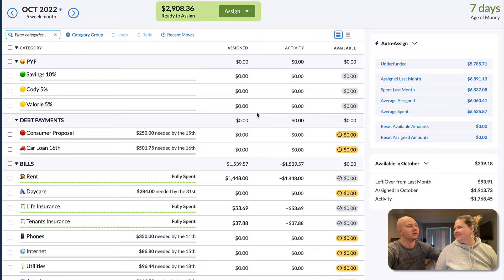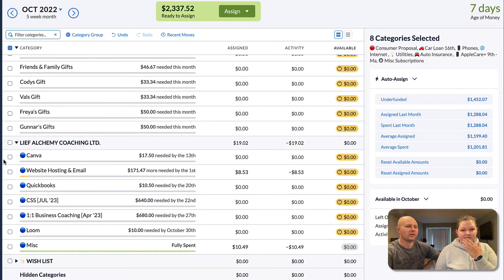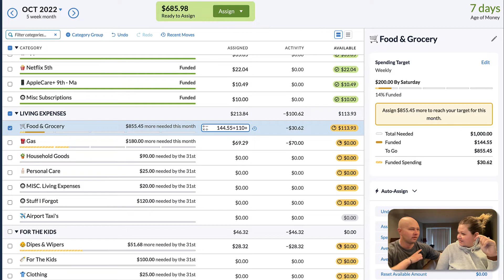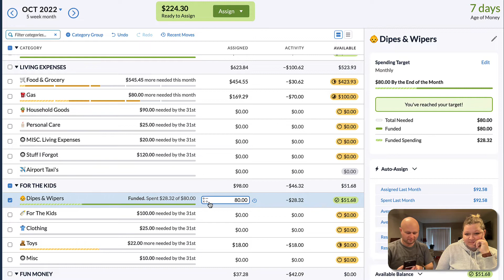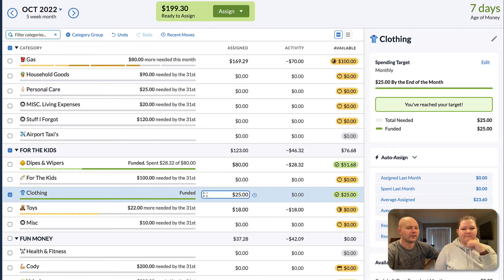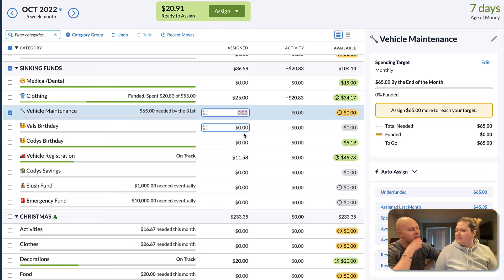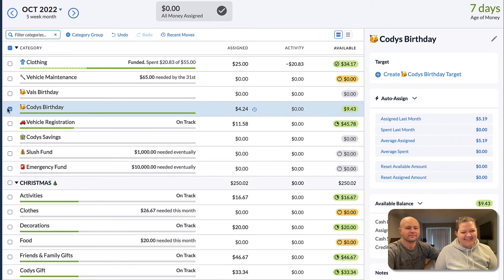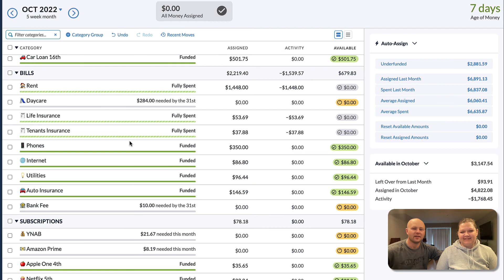Budget With Us YNAB | October #1 | Cody & Val Zilinski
Hi friends!

It's the first budget with us video of October! Can you believe we're in Q4 already? The year is coming to an end. How is your budget shaping up going into the last quarter?

►►► WE RECOMMEND |

🇨🇦 Hey! Get a FREE copy of your credit score with Mogo!

Want to send us mail? Send it here!
113-1103 McConachie Blvd NW
Edmonton, AB T5Y 0Y9